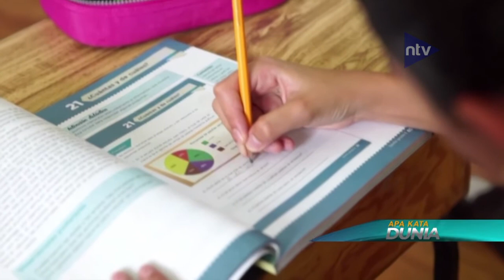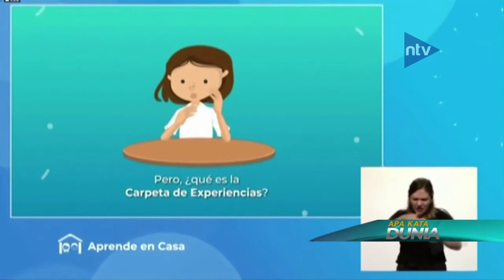SEKOLAH TUTUP, JARINGAN TV MEKSIKO SEDIAKAN PEMBELAJARAN DI RUMAH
Saksikan Nusantara TV Digital melalui:⁣
1. Free To Air (FTA) Frekuensi TV Digital.⁣
2. Satelit Telkomsat - Frekuensi 3720 Mhz.⁣